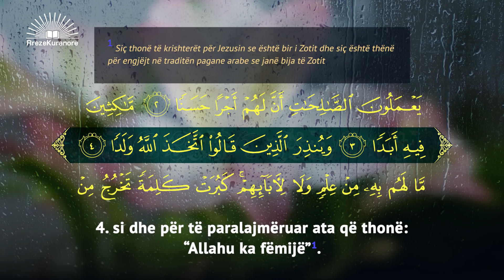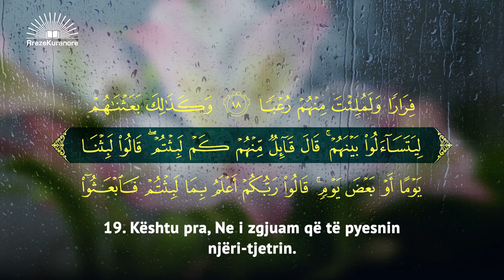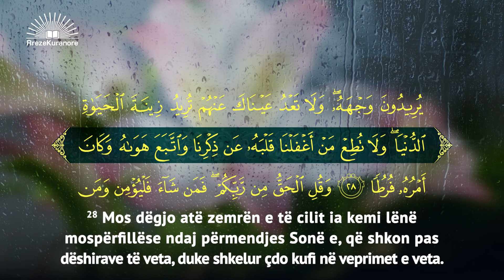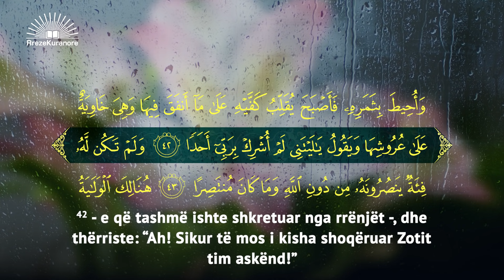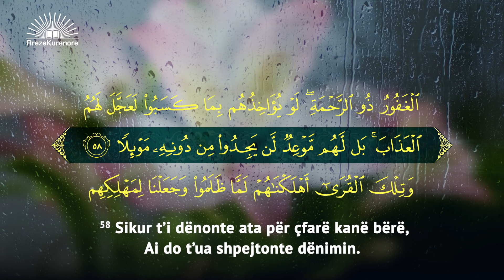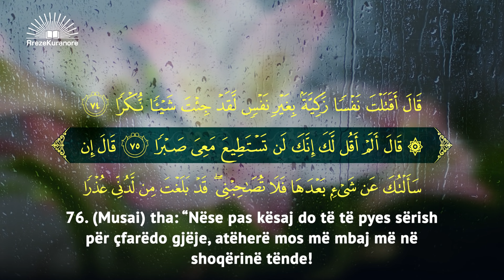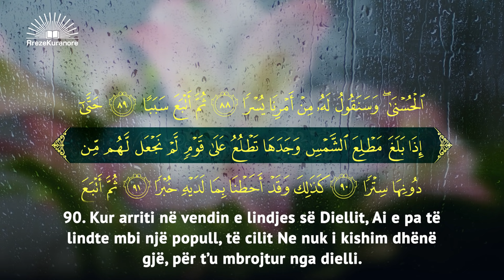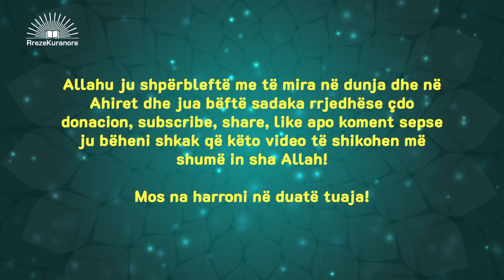Qetëso zemrën me Kuran | Surja El-Kehf e përkthyer në shqip | Recitim qetësues | Hazza El Balushi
Recitim qetësues i sures El-Kehf ( e plotë ).
 Allahu ju shpërbleftë me të mira në dunja dhe në Ahiret dhe jua bëftë sadaka rrjedhëse çdo donacion, subscribe, share, like apo koment sepse ju bëheni shkak që këto video të shikohen më shumë in sha Allah!

Fjalët Kyçe:
Lexim i bukur i Kuranit Famëlartë,
Lexim emocional Kurani,
Lexim qetësues i Kuranit,
Recitim i mrekullueshëm,
Recitim i bukur i Kuranit me përkthim në shqip,
Lexim Kurani me ajete në arabisht,
Recitim mahnitës i Kuranit,
Lexim Kurani që shton imanin,
Qetëso zemrën me Kuran,
Recitim mahnitës i sures El-Kehf,
Recitim mbreslënës i Kuranit,
Lexim Kurani qe qeteson zemrat,
Kuran me perkthim shqip,
Leximi me i bukur i Kuranit,
Kurani shqip,
Kurani arabisht,
Lexim Kurani shqip,
Recitim i mrekullueshem i Kuranit,
Rreze Kuranore,
RrezeKuranore,